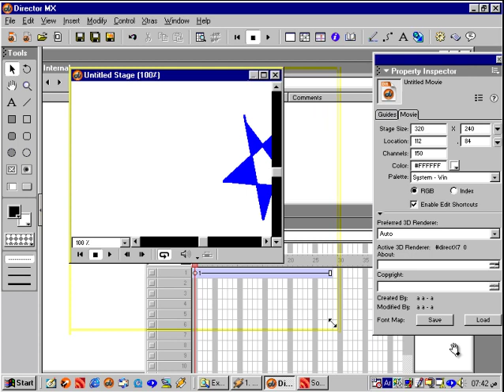05 تعليم أدوب دايركتور ( ديركتور ) شاشة العرض ستيج stage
أول مكونات دايركتور شاشة العرض ستيج stageدايركتور ,كاست ,سكور,ستيج,لينجو,سكربت,فريم,بيهافير,أدوب,ماكروميديا,ديركتور,مالتيميديا,
adobe,director,lingo,score,cast,member,behavior,code,libraللمبتدئين  learn adobe director for beginners

ry,stage,animation,